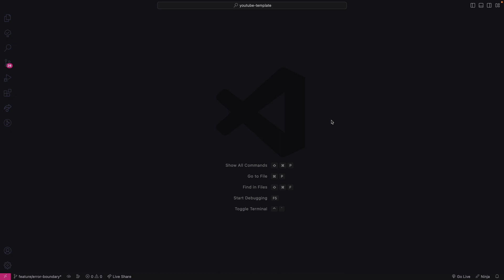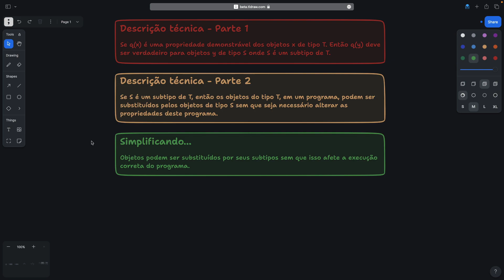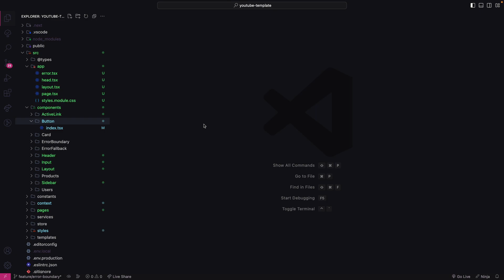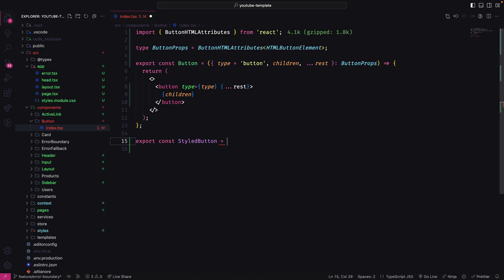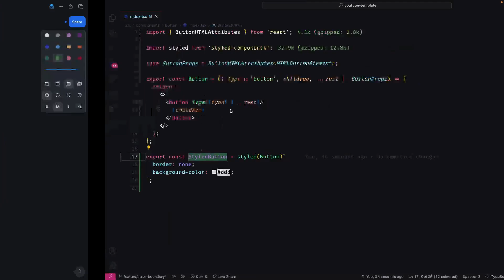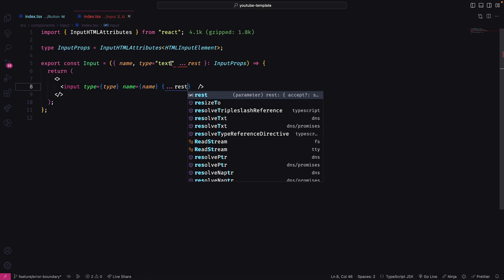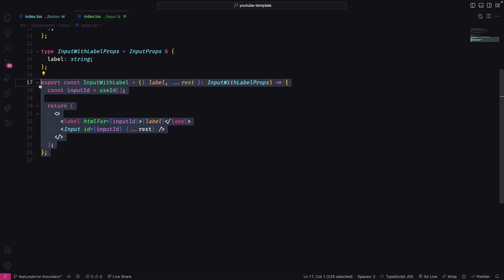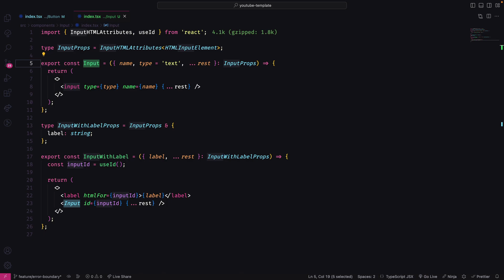SOLID - O que é LSP e como aplicar no React.js com hooks?!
O SOLID é um conjunto de princípios de programação orientada a objetos que visa promover a construção de sistemas mais robustos, flexíveis e fáceis de manter. Quando se trata de desenvolvimento em React.js, seguir os princípios SOLID pode ser fundamental para garantir um código escalável e de alta qualidade.
Mas como podemos aplicar o SOLID no React.js?

Livros que me ajudaram:
Código Limpo
Arquitetura Limpa
Estruturas de dados e algoritmos com JavaScript
14 hábitos de desenvolvedores altamente produtivos
Hábitos Atômicos
Aprendendo a Aprender
Rápido e devagar
A vida dos Estoicos
Meditações de Marco Aurélio

📌 Utilidades
Editor: VS Code
Tema: Illusion